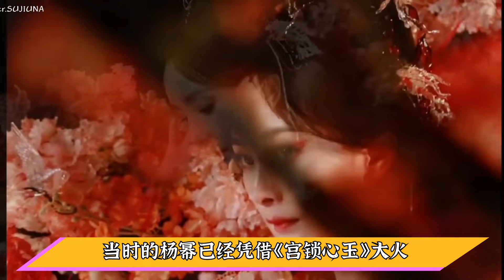赵丽颖被85花抱团孤立，唯独一人过来聊天，看清是谁后被圈粉了